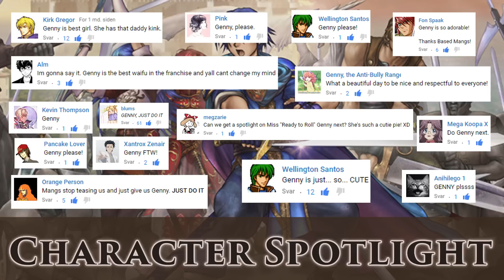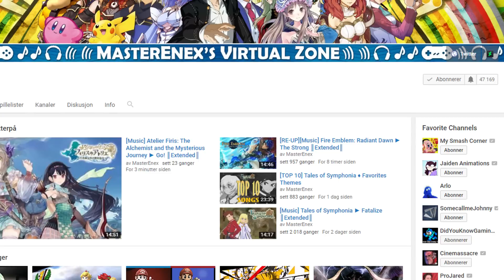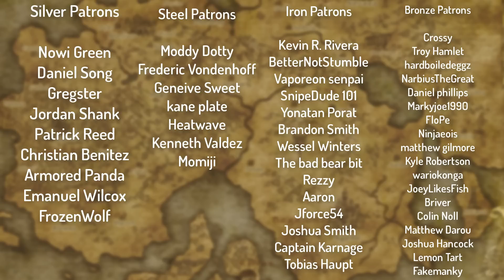Fire Emblem Character Spotlight: Genny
Genny (ジェニー Jenī, Jenny in the Japanese version) is a playable character in Fire Emblem Gaiden and its remake, Fire Emblem Echoes: Shadows of Valentia. She is a Cleric that works at Priory that she has lived and trained at for years. She is 15 years old and like a little sister to Celica.